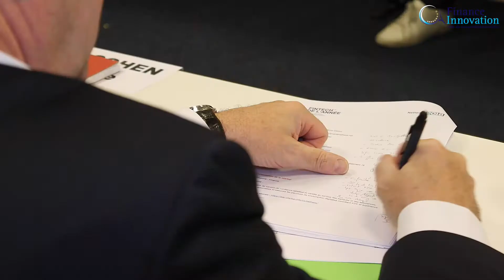Auditions des finalistes du concours de la Fintech de l'année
Le lundi 28 janvier, les 8 finalistes du concours de la Fintech de l'Année ont pitché leur projet auprès de notre jury d'experts au Palais Brongniart. En attendant la remise des prix et le nom du vainqueur le 31 janvier !...